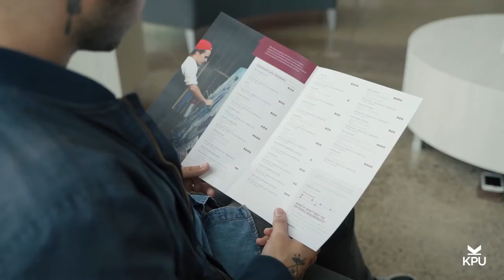International Students at KPU: Meet Fernando from Brazil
Fernando is an international student from São Paulo, Brazil who is pursuing his Bachelor of Arts degree in Political Science at KPU. One of the top reasons why he chose KPU was for the small class sizes, which help him make great connections with his instructors and fellow classmates. Check out his story!